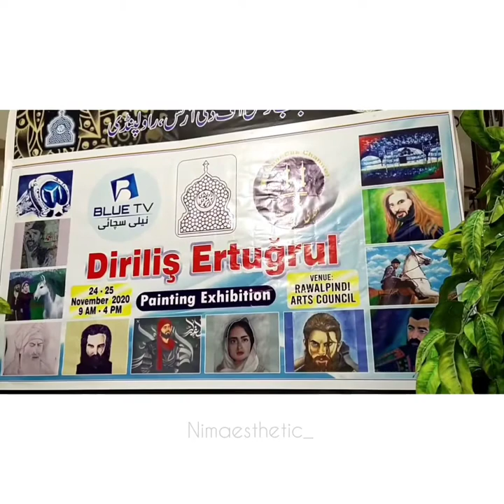Dirilis Ertugrul painting exhibition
HEYYY peeps ! I  hope everyone is doing great .
A painting exhibition at Rawalpindi Art Council on 24th november .

The topic of Exhibition was Dirilis Ertugrul  (the famous Turkish tv series).

MS. Afshan Tehseen Bajwa Chairperson NCRC were the Chief guest at inauguration cermony while Mr. Moosa Raza Effandi retired Bureaucrate , renowned Columnist and CEO of Effandi Dua Channel were the guest of honor along with Mr. Waqar Ahmed director RAWALPINDI arts council.

my more drawing videos links